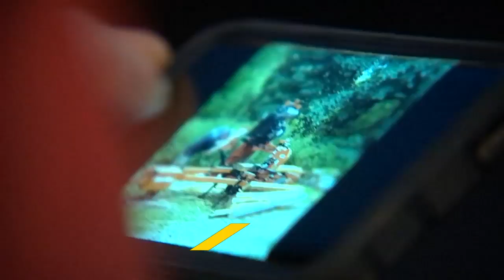Bright orange and 4,000 pounds: Scappoose man searching for stolen saw mill